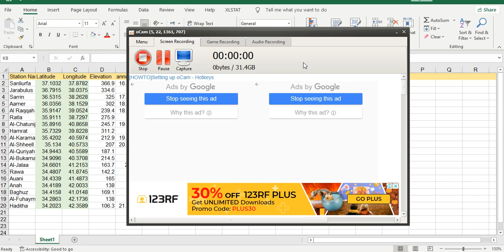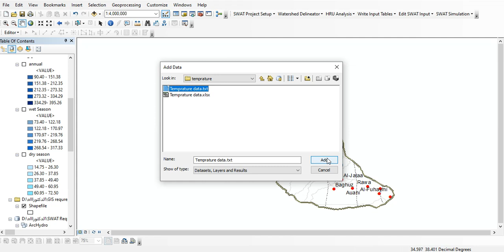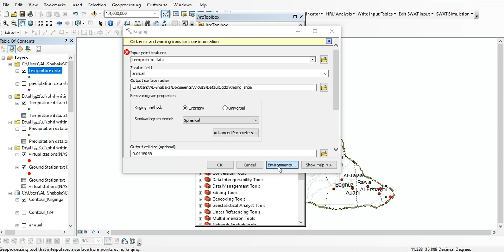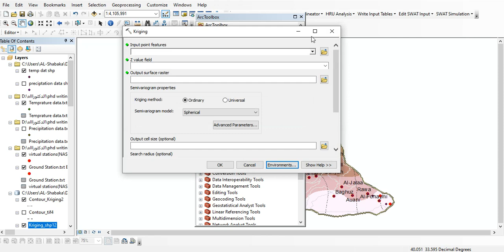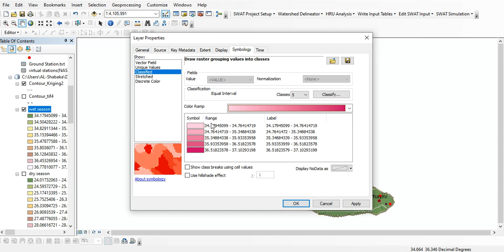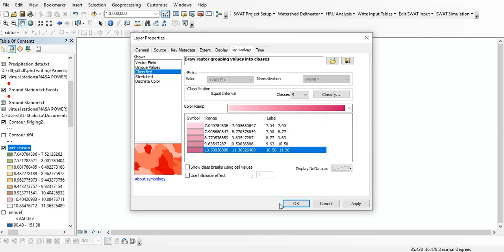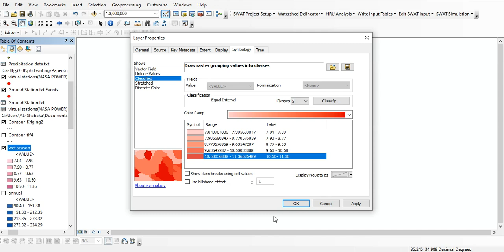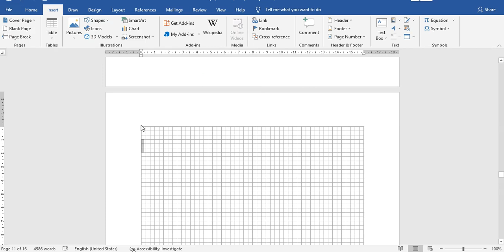Spatial distribution of annual and seasonal data (temperature)